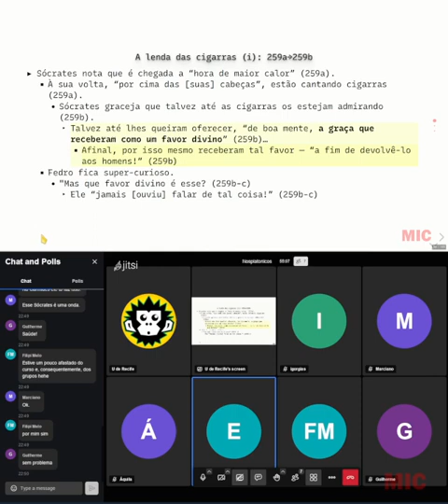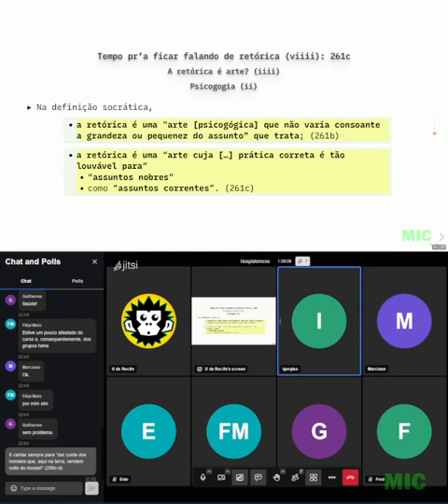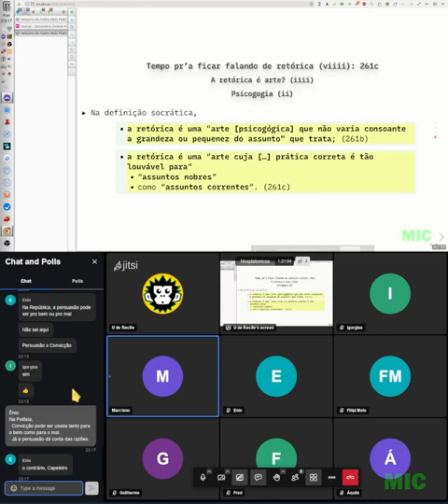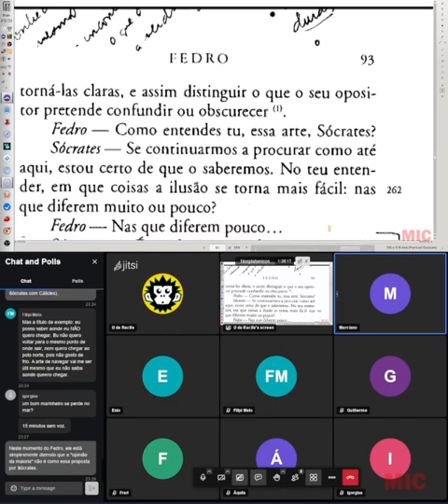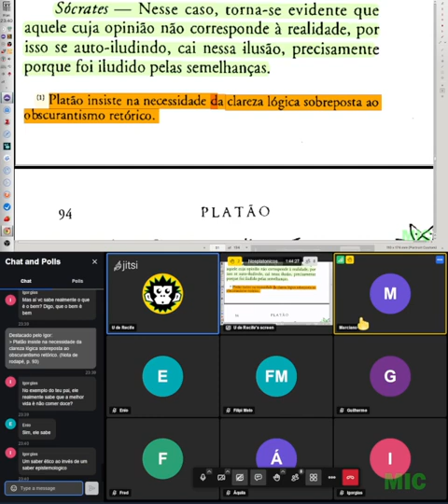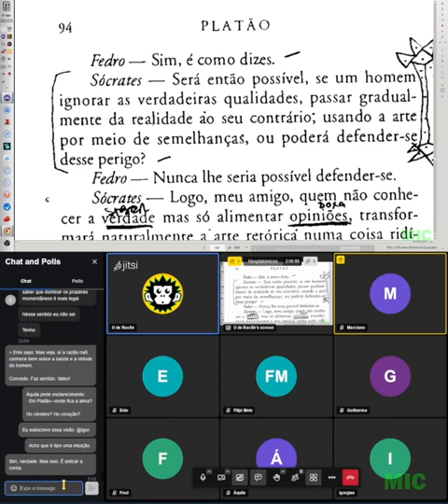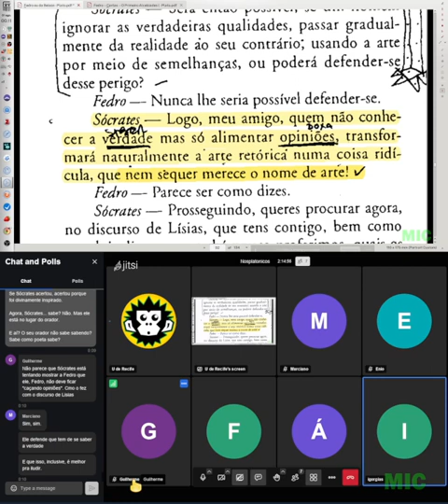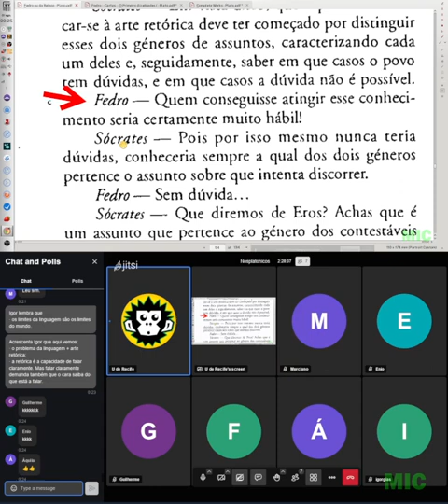Nós Platônicos lendo Fedro, 31 de julho de 2023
Leitura comentada do diálogo Fedro, 261d a 263c.